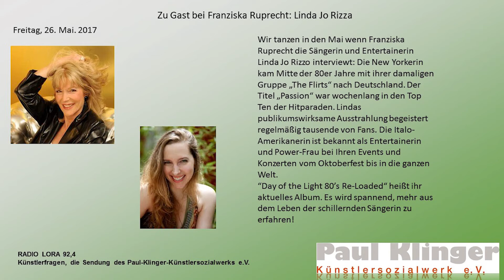'Künstlerfragen' auf Radio Lora München 92,4 im Mai 2017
Franziska Ruprecht spricht mit Linda Jo Rizzo. Die New Yorkerin kam Mitte der 80er Jahre mit ihrer damaligen Gruppe „The Flirts“ nach Deutschland. Der Titel „Passion“ war wochenlang in den Top Ten der Hitparaden. “Day of the Light 80’s Re-Loaded“ heißt ihr aktuelles Album.